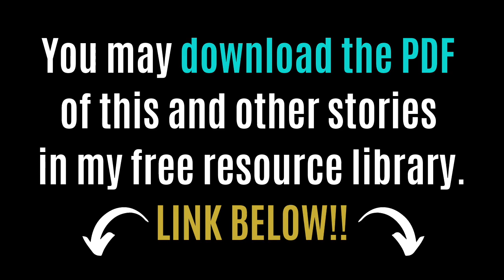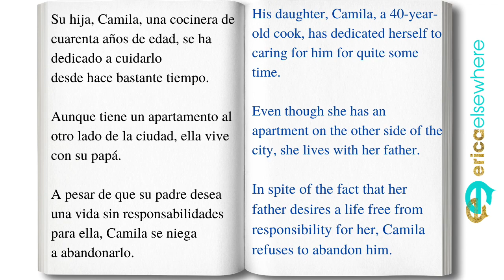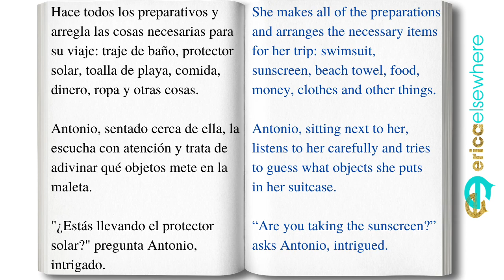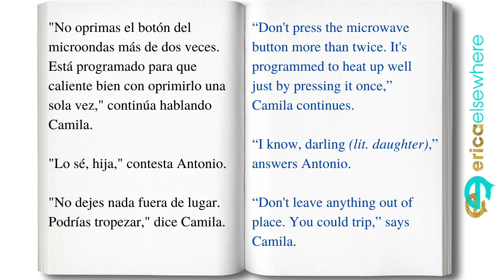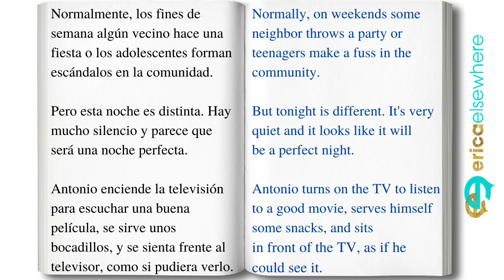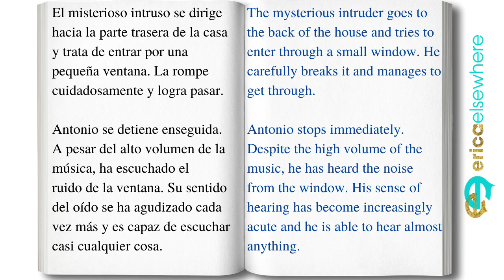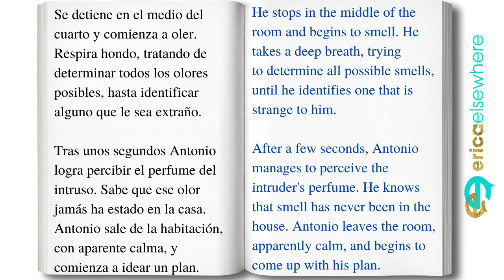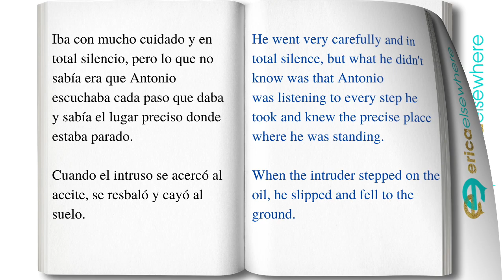Spanish Short Story for Beginners with Parallel Text Spanish/English | La Ceguera (Blindness)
La Ceguera is an original Spanish short story with parallel Spanish/English text, ideal for the beginner to intermediate Spanish learner. The story comes complete with an on-screen English translation. Spanish stories, particularly audiobooks, are a wonderful and fun way to increase vocabulary and Spanish fluency. Learn Spanish in a natural way through Spanish stories.
📚Download the PDF of this Spanish story and English translation in my free resource library!
📚Join us in Caminos Spanish Story Club and get to learning and speaking!

1.3